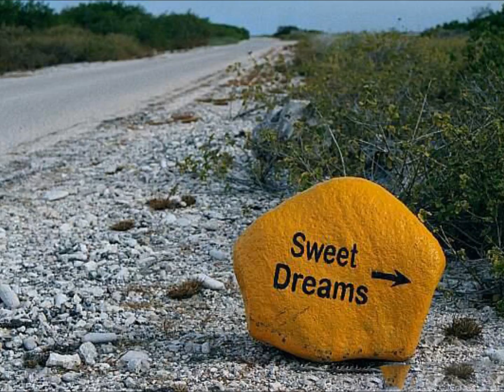THE SPRINGFIELDS ISLAND OF DREAMS